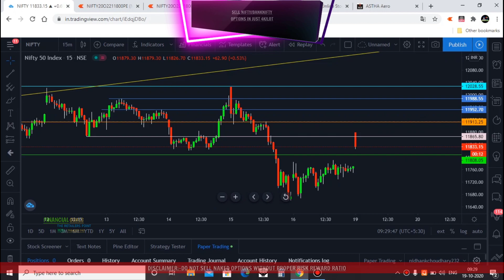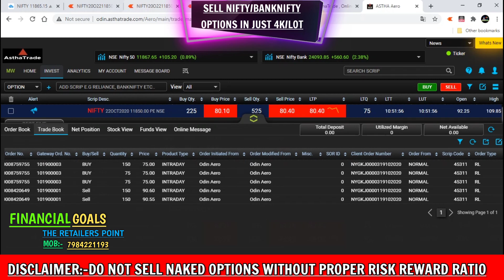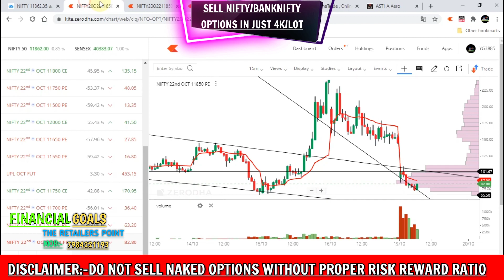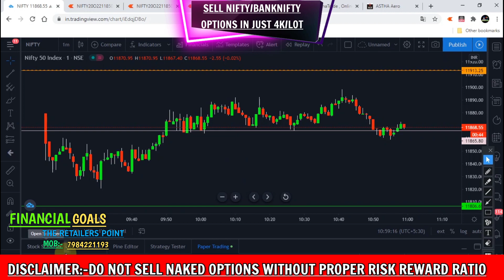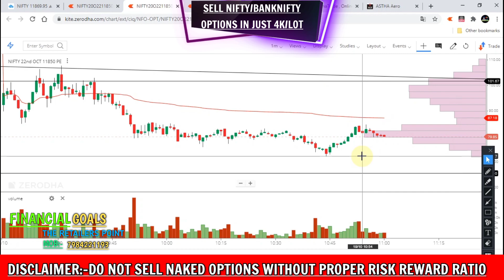OPTION SELLING LIVE INTRADAY TRADING niftyoptionselling#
Risk management in naked Option Selling :-

Astha trade margin :-
Nifty /bank nifty option selling :-4k/lot☑️☑️
Nifty/bank nifty future trading:-4K/lot✅✅

watch our trading memes on Instagram #

Option selling#
live trade#